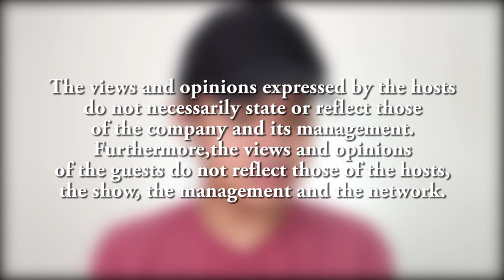90 Questions | FAST TALK | DERITSAHANG SAGOT! | Random Vlog | Lan Racho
Hi Cessy! Mabuhay! Ito na po ang mga sagot ko sa mga katanungan nyo po opo. 90 Questions, diretsahang sinagot ng puring katotohanan lamang! Sana mahalin nyo pa rin po ako pagkatapos nyo mapanood itong video po, opo. Hahahaha I love y'all! Enjoy watching!